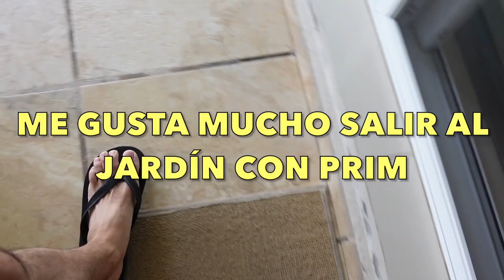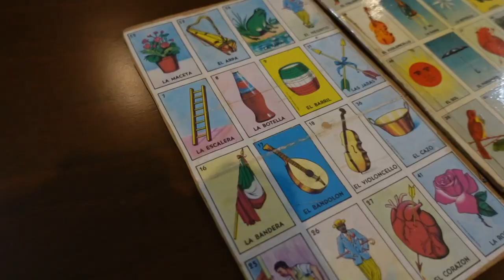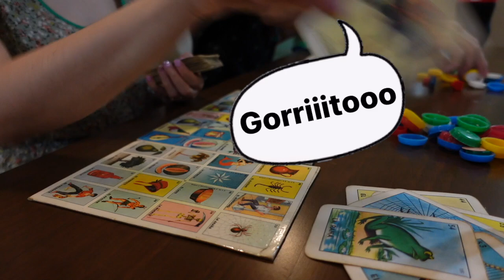🤫 TE CONTAMOS PORQUE VINIMOS A MÉXICO 🇲🇽 DÍA DE INDEPENDENCIA MEXICANA | Tania&Hayato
Hoy les contamos porque es que nos fuimos de Japón y nos mudamos a México y también les mostramos nuestra celebración de independencia con la familia de Tania en México!!